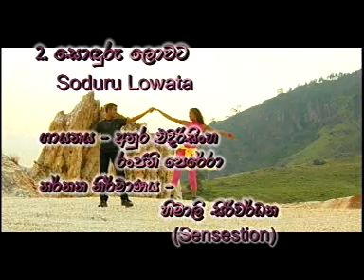2 Soduru lowata